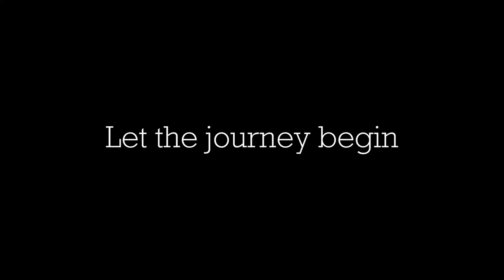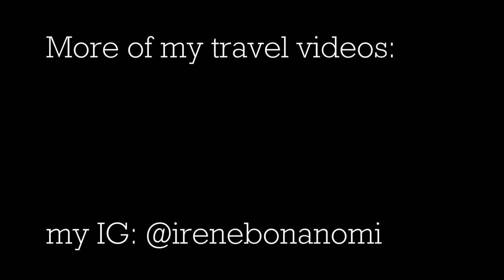Road trip in the north of Germany (Schleswig-Holstein)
Hello there!
Back to english with this travel video. I collected a few clips of my last journey in Germany and had fun while editing. Plus I now have a short movie of this trip which was kind of unique. Hope you can fill your eyes with these amazing landscapes!
Tschau